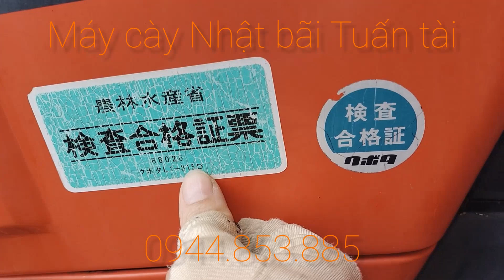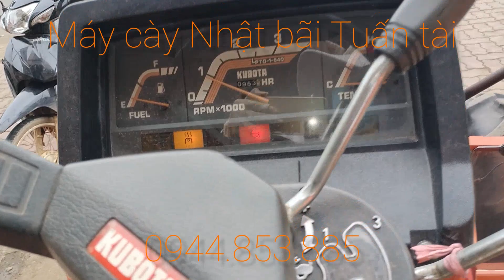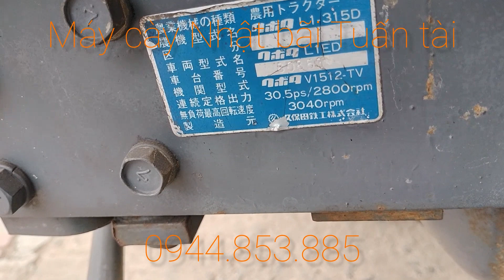Máy cày Kubota ZL1-315/ đẹp xuất sắc/ siêu bền/ giá trong video📞